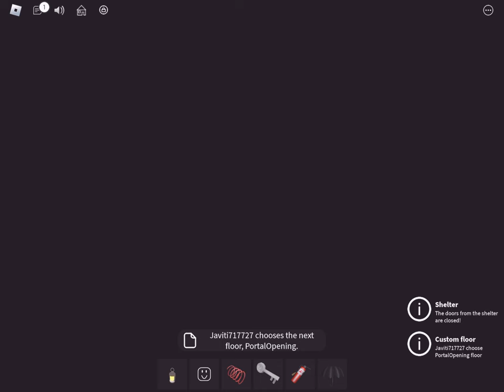Gameplay The Elevator Universe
This Is A Gameplay